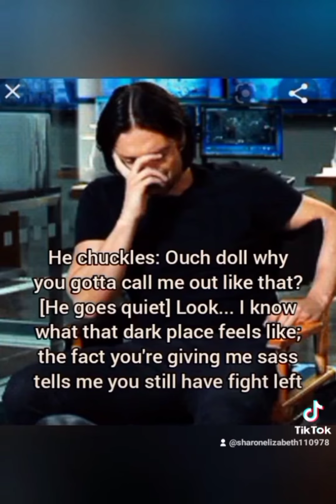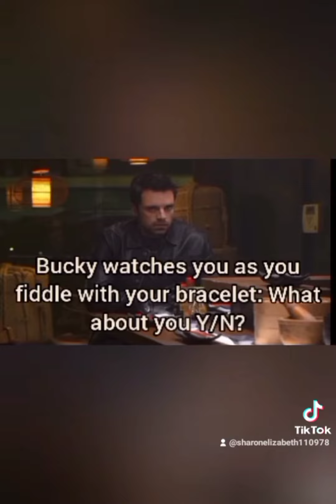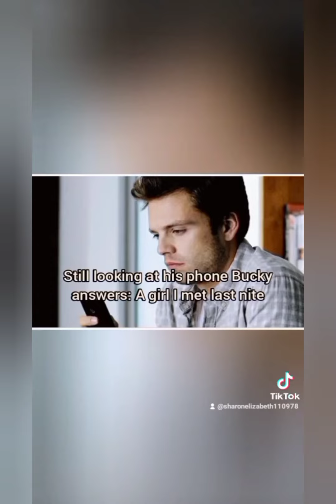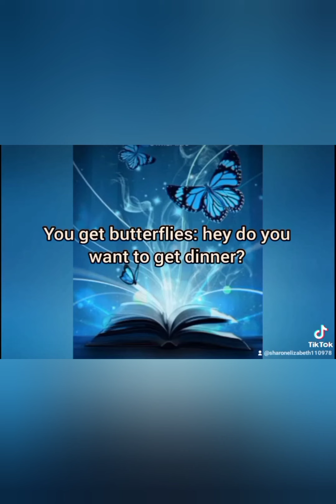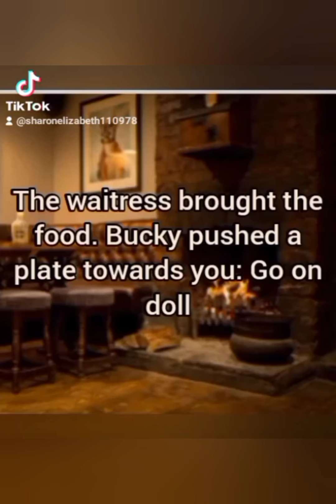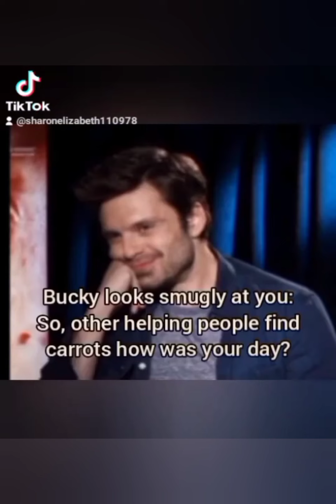HOW TO SAVE A LIFE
a plus sized YN POV in MCU